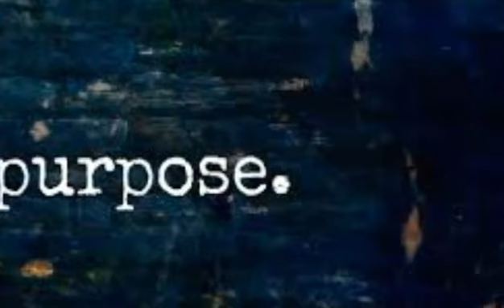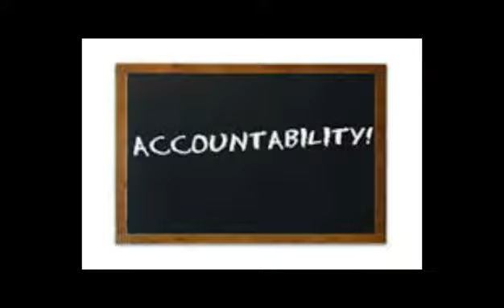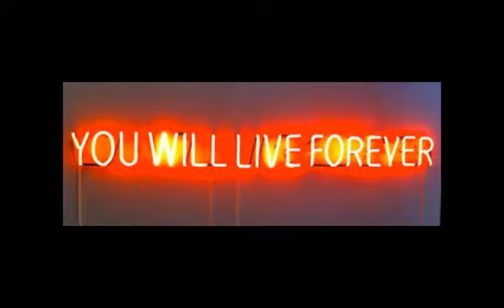BEWARE *ENERGY IS CONTAGIOUS*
If the energy is positive or negative energy, IT can have a huge impact in your life. We definitely have an elevated power within us when influenced BY those positive people, and just imagine what happens from those negative. TAKE A LISTEN